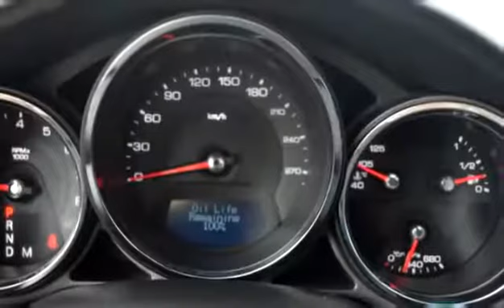Used 2008 Cadillac CTS Sedan for sale in Kelowna, BC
Used 2008 Cadillac CTS Sedan for sale from Bannister Kelowna in Kelowna, BC.